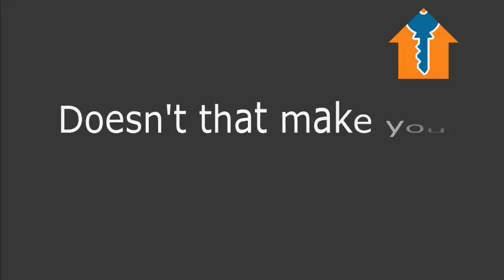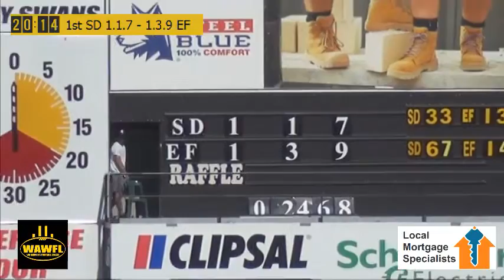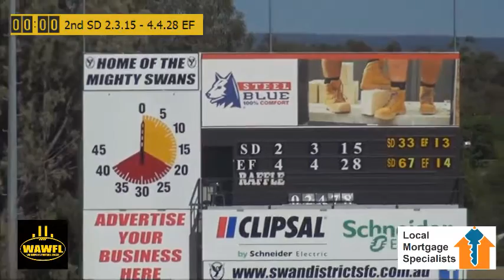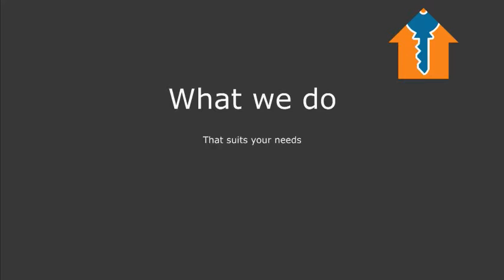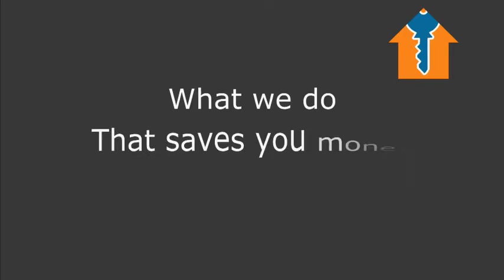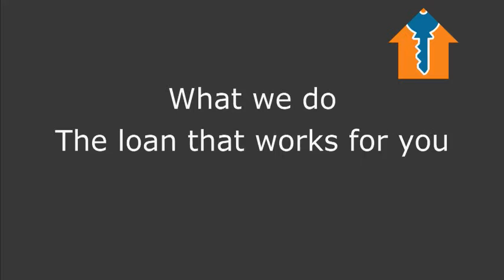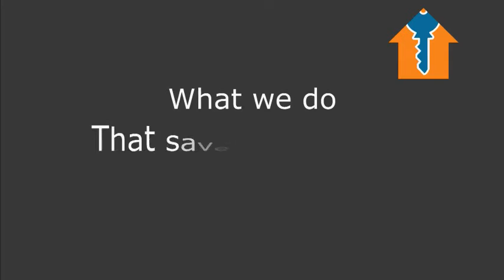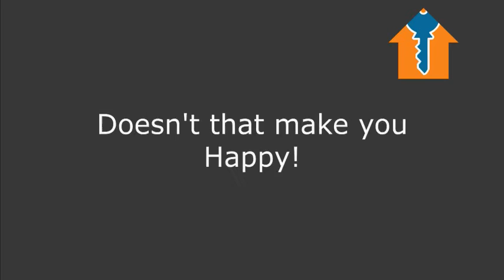2017 WAWFL Round 1 - Swan Districts v East Fremantle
The 2017 Mundella WAWFL season gets underway with a bang with a 2016 GF replay - Swans hosting the Sharks at Bassendean. Watch Live from 2pm